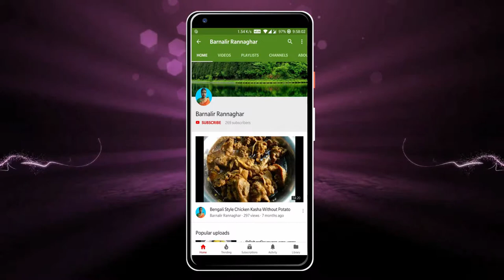ফুলকপির পাতা বাটা | Cauliflower Leaf Paste Recipe